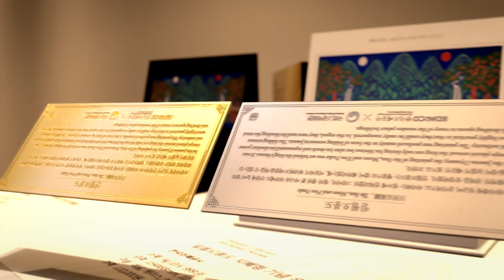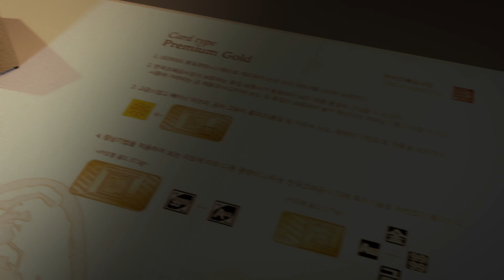일월오봉도 카드형 골드 · 지폐형 메달 출시 | 한국조폐공사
조선시대 영원 불멸한 왕의 존재와 권위를 나타내는 그림 '일월오봉도'.

한국조폐공사가 '일월오봉도'를 주제로
카드형 골드와 지폐형 메달을 선보입니다.

최고의 기술과 장인의 손길로 빚어낸 귀금속 예술작품을
한국조폐공사에서 만나보세요.